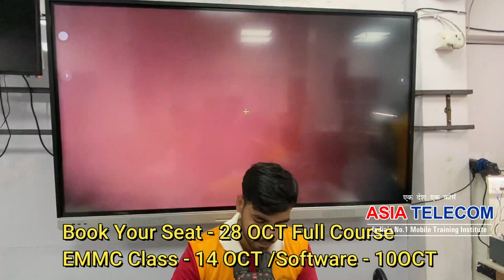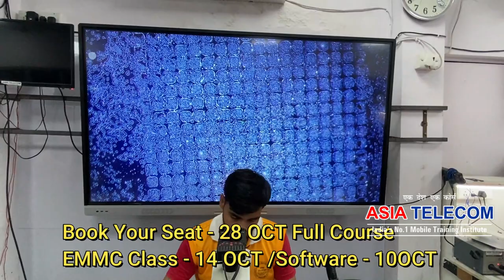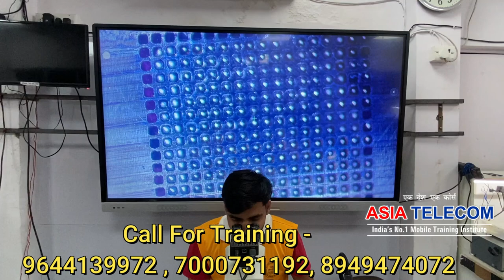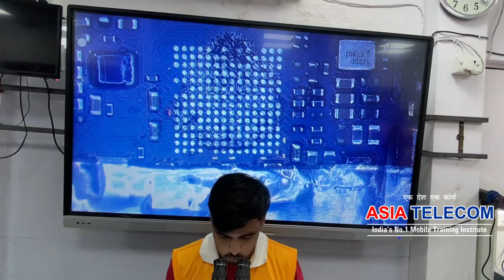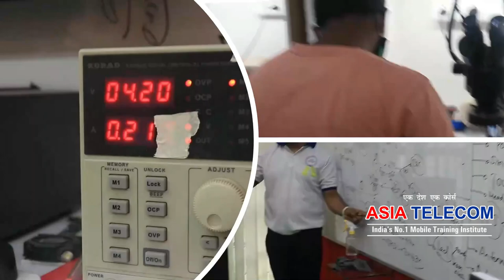Power IC - First Time कैसे लगाए - सबसे आसान ट्रिक - Power IC को लगाने के लिए किस Tool का use करे